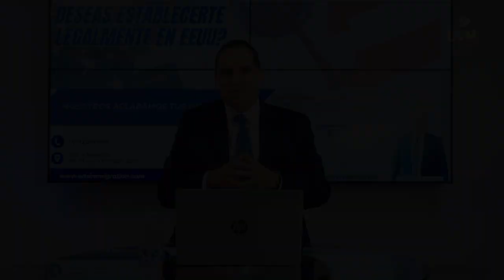📣Conversando Con Tu Abogado en "Compartiendo la Visión"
👉 El Dr. Erwin Diaz-Solis practica exclusivamente en el area de Inmigración desde 1995. El forma parte del Comité Nacional de la Asociación de Abogados de Inmigración, AILA ante ante la Division de Asilos del Servicio de Inmigración. También es parte del Comité local que representa a AILA ante las oficinas de Asilo de Miami y de Tampa. También se especializa en peticiones familiares, ciudadanías, Visas de Inversion y visas de trabajo. El Dr. Diaz-Solis llevas mas de 28 años sirviendo a la comunidad Inmigrante en los Estados Unidos.

👉No te lo pierdas los Sábados a las 10:30m (Miami) a través de MegaTV en Roku Televisión 📺

👉Y también puedes ver los capítulos de "Compartiendo la Visión" a través de Gentemax en Roku Televisión 📺 de Lunes a Domingo a las 9am y a la 1pm (Miami)

👉 Visita nuestro sitio web t.ly/xuHl